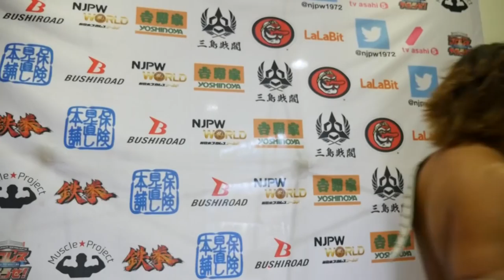12/02 WORLD TAG LEAGUE - 4th match : Post-match comments [English subs]